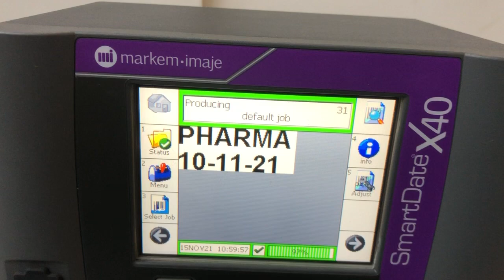15239 Atwell EME Series 2000 Labeller test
Atwell / EME Series 2000 labeller with Markem SmartDate X40 Thermal Transfer coder test run at our works